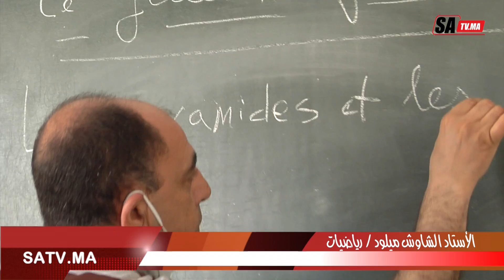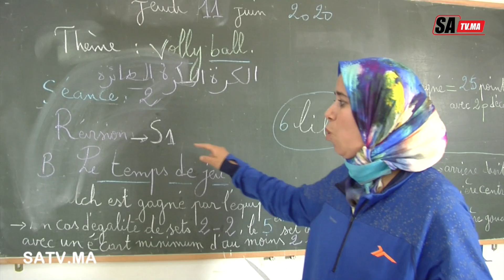إدارة وأطر مؤسسة الأمانة بسلا تعبر عن استيائها من إحتجاجات أولياء أمور التلاميذ وتبرز خدماتها...